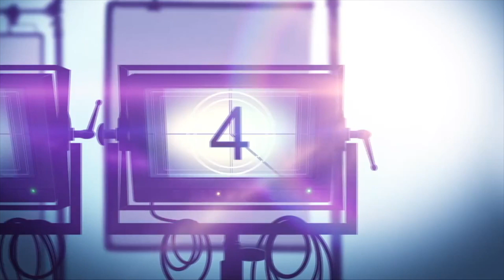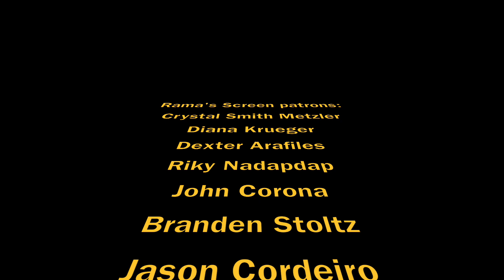$1.4 Million Sale Banksy Artwork SHREDS Itself